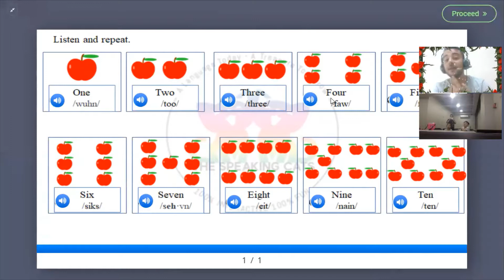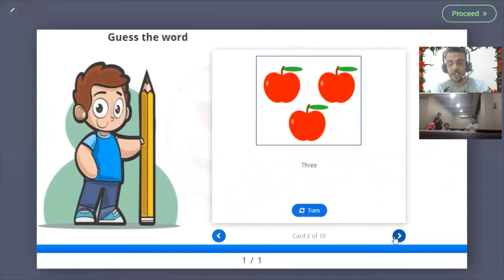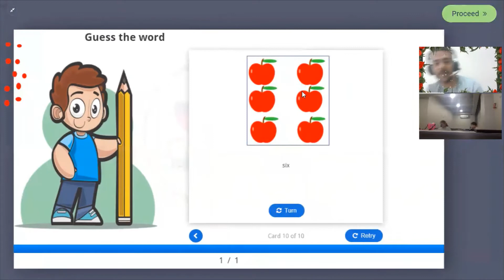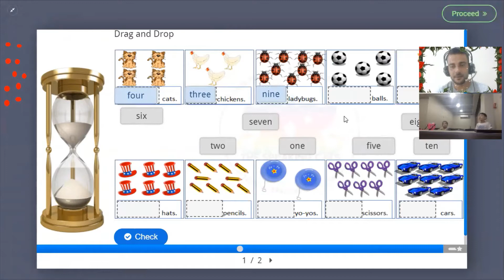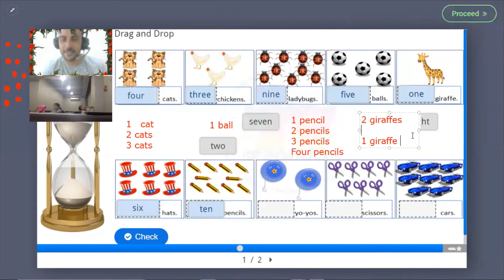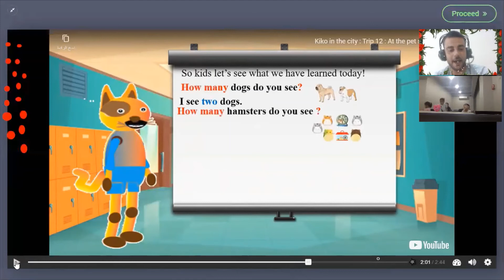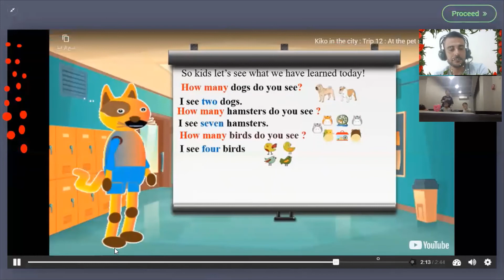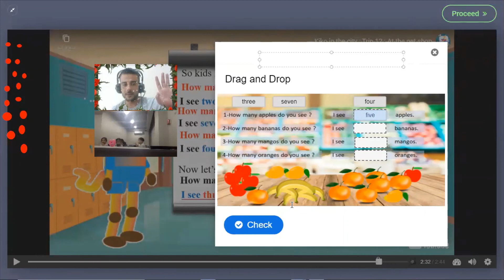Numbers : How many apples do you see ? I see ....... apples.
A live class sample for the SPEAKING CATS COURSE A for kids 4-8 years old.